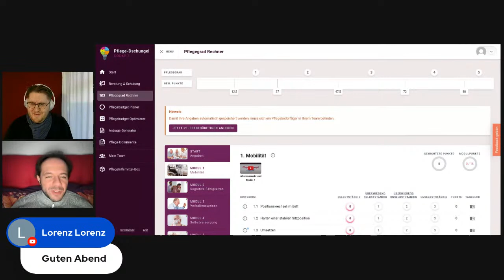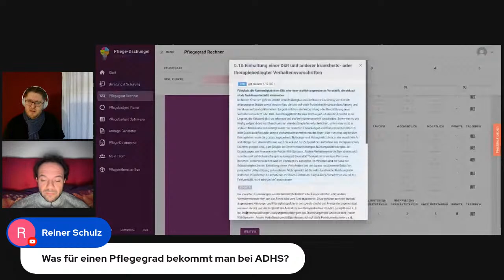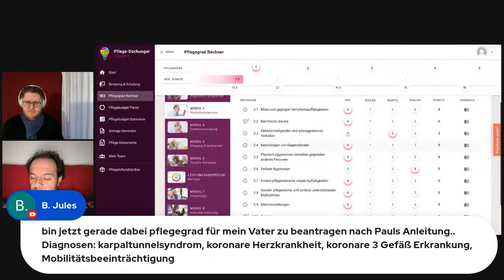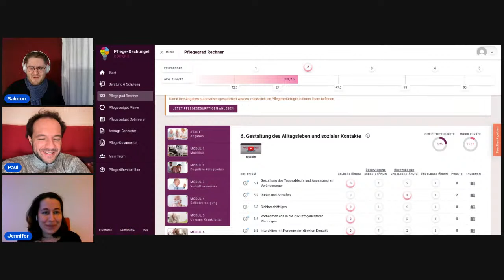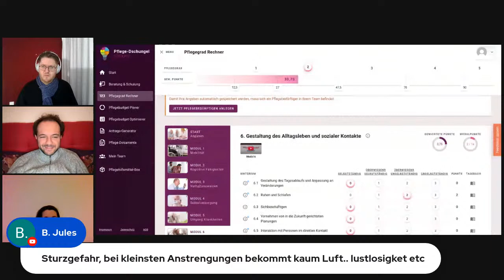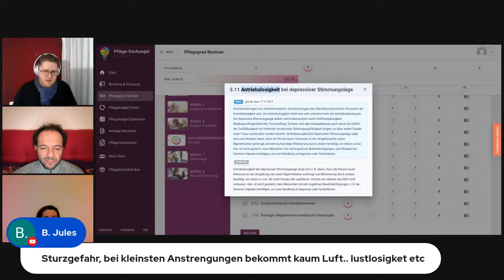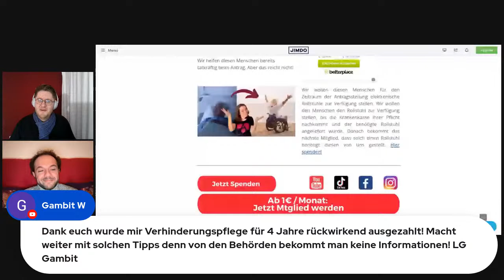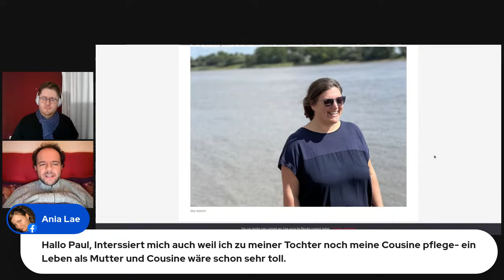🟠 Live Pflegeberatung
❤️ Über den Link kannst du auch Mitglied werden...

▬ Über diesen Livestream ▬▬▬▬▬▬▬▬▬▬▬▬

Ich beantworte eure Fragen zum Thema Pflegegrad und Hilfsmittel.

00:00 Begrüßung
03:17 Pflegegrad ADHS
15:33 Pflegegrad-Rechner von Pflege-Dschungle
16:17 Pflegegrad Mobilitätsbeeinträchtigung
23:54 Jennifer ist zur Reha
29:48 Pflegegrad-Beratung benötigt
33:30 Pflegegrad Widerspruch
37:14 Pflegegrad bei Sturzgefahr + Depression
50:37 Pflegegrad bei Sturzgefahr bei Kind
58:23 Ist eine pherphere Polyneuropathie eine neurologische Erkrankung?
1:00:01 Pflegegrad - Parallel zum Widerspruch einen neuen Antrag auf Pflegegraderhöhung stellen
1:03:13 Behindertenrecht: Durch UN-Behindertenrechtskonvention muss Teilhabeeinschränkung bechrieben werden
1:04:41 Pflegegrad: Zeit bis zum Widerspruchsbescheid
1:07:49 Pflegegrad: Vater vertuscht Einschränkungen
1:10:52 Pflegegrad: Widerspruch nach Aktenlage und keine Atteste vom Arzt
1:19:53 Pflegegrad: Gleicher MDK-Gutachter im Widerspruch
1:21:43 Behindertenrecht: Berichte + Beurteilungen von Arzt und Klinik
1:25:39 Persönliches Budget: Team zur Pflege selber einstellen
1:29:59 Pflegegrad: Pflegegeld pfändbar trotz P-Konto?
1:31:56 Pflegegrad: Befunde vor Antrag für Pflegebegutachtung
1:36:01 Pflegegrad: Pflegegeld §850 C ZPO Bescheinigung für Pfändungsschutz
1:36:53 Pflegegrad: SGB12 Hilfe zur Pflege
1:42:49 Behindertenrecht: Tagebuch hilft für Arzt-Gespräch
1:43:45 Verhinderungspflege: 4 Jahre Rückwirkend
1:49:44 Hilfsmittel: Rollator wegen Sturzgefahr
1:50:47 Behindertenrecht: Recht auf qualifizierte Gutachter
1:53:39 Behindertenrecht: Orthopäde schreibt keine Berichte
1:57:49 Behindertenrecht: Ärzte wollen keine Atteste ausstellen
1:58:11 Verhinderungspflege: Nachbarschaftshilfe hat niedrigeren Stundenlohn
2:00:25 BehindertenRecht: Arztbriefe für GDB Grad der Behinderung und Pflegegrad

⚠️  Wir streamen auf Youtube, Facebook & Co. Wir blenden eure Kommentare im Stream ein. Mit der Beteiligung am Live-Stream stimmst du unwiderruflich der Veröffentlichung & Weiterverarbeitung des Video-Materials zu.